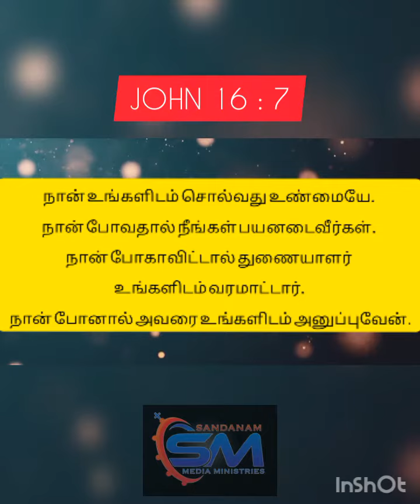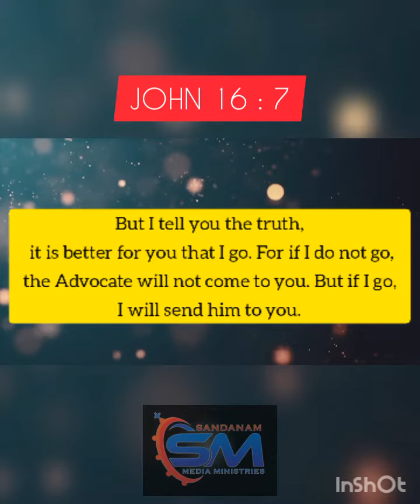May 11 l Verse Of The Day l JOHN 16 : 7